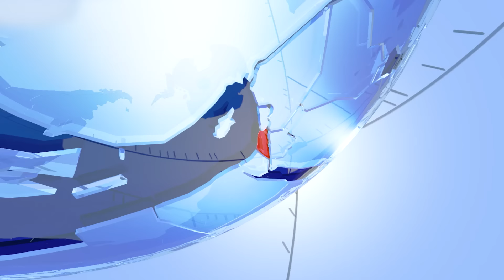TV7 Israel News - Swords of Iron, Israel at War - Day 230 - UPDATE 23.05.24